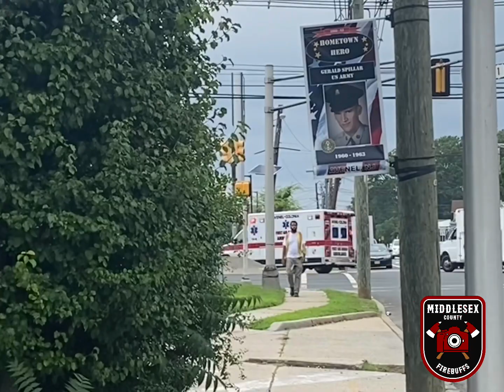Avenel First Aid Squad FA-6 Responding x2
Location: Avenel
Units In Video: FA-6
Vehicle Information: 2021 Ford E / 2008 Horton
Date Taken: 8-7-23
Additional Info: N/A

All photos are property of Middlesex County Fire Buffs and can not be used with out permission. Any departments or members of departments that would like the photos or the photos of the apparatus there I will happily send them over free to use.
©️ Middlesex County Fire Buffs 2023

YouTube: Middlesex County Fire Buffs
Facebook: Middlesex County Fire Buffs